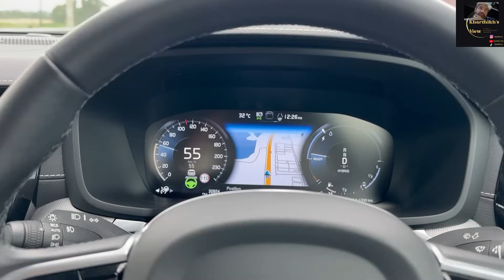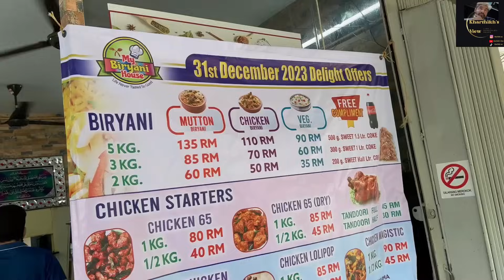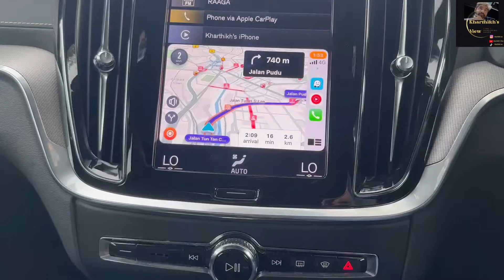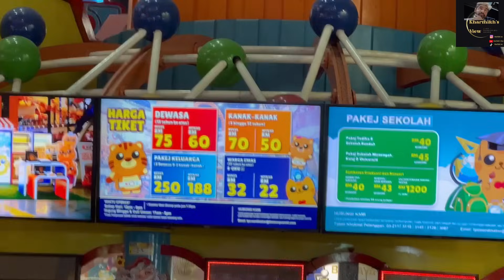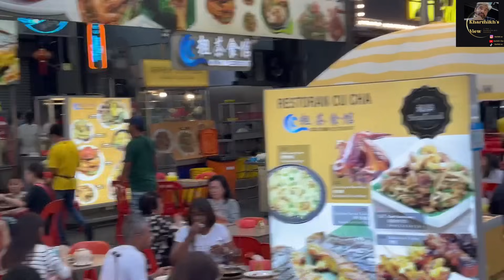KL Times Square போகலாமா | Hydrabad Dum Briyani | Bukit Bintang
A day out with no plan, end up excited indoor theme park activity while shopping in Digital Mall and outdoor walk at Bukit Bintang area.

The video edited in Paid Wondershare filmora , hence the music/background music used from readily available music library.